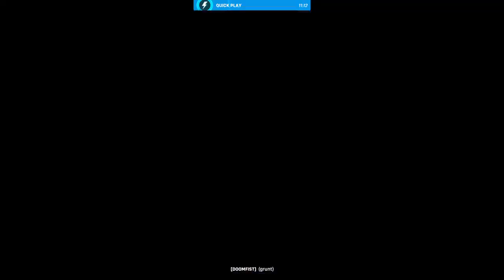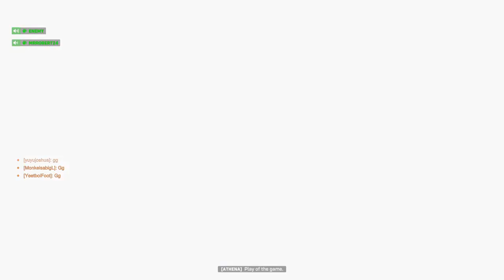@PS5@ OW2 qp with broly